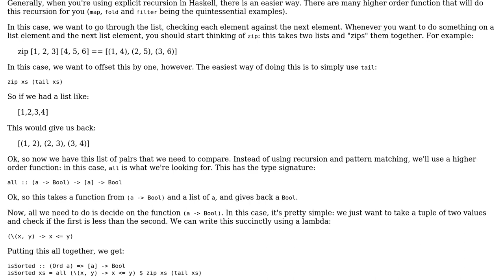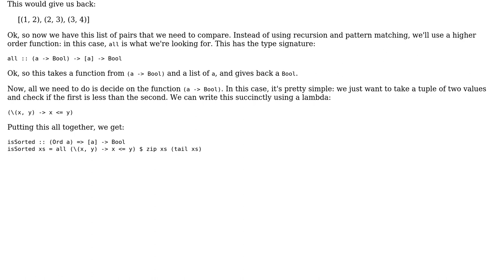Code Review: Is a List Sorted?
With thanks & praise to God, and with thanks to the many people who have made this project possible! | Content (except music & images) licensed under CC BY-SA | Music | Images & others | With thanks to user Yuushi user Kevin Meredith and the Stack Exchange Network Trademarks are property of their respective owners. You are responsible for your own actions.